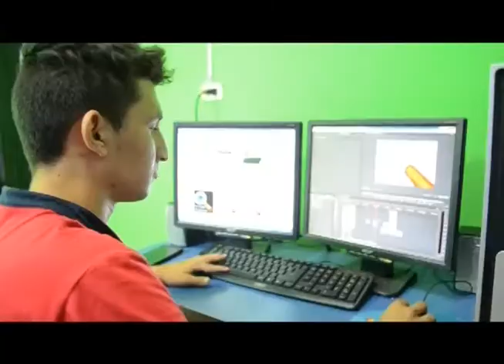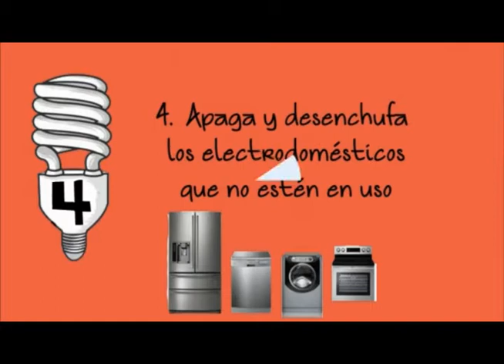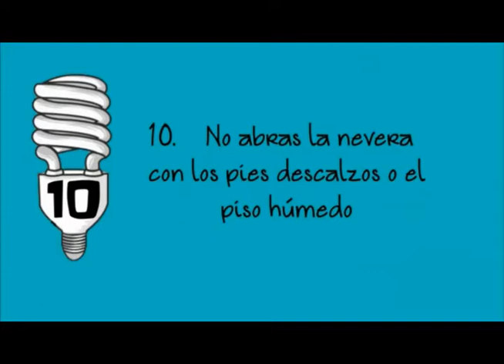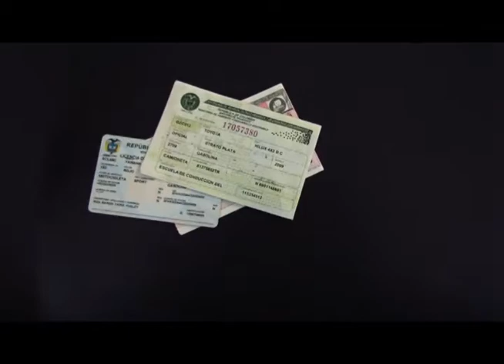Noticiero LA LUPA ARAUUCANA 20 11 2017